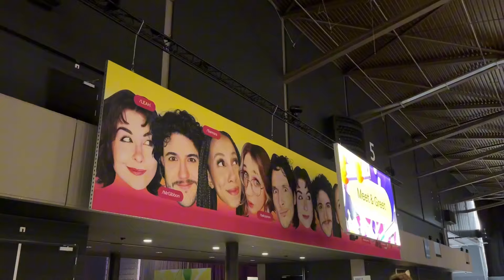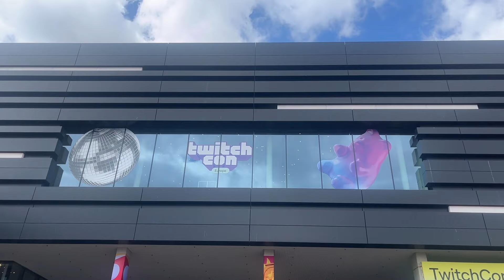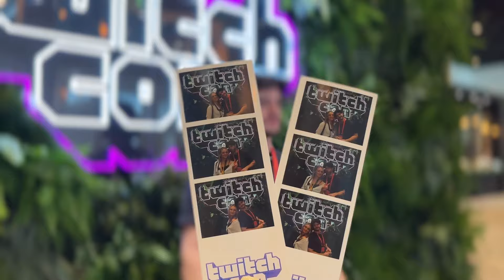My First Twitch Con - Twitch Con EU 2024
🔴 You can catch me live on twitch, Tues - Saturday at 7am EST

Thanks a million for tuning in Gibbons!  💖